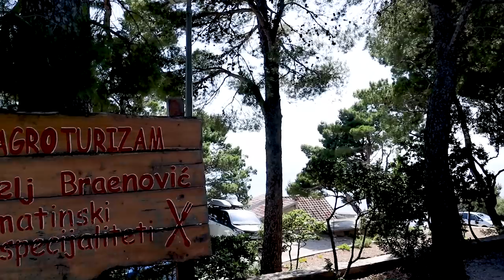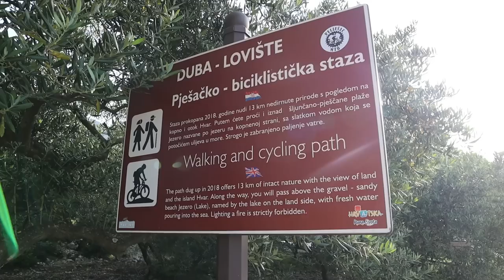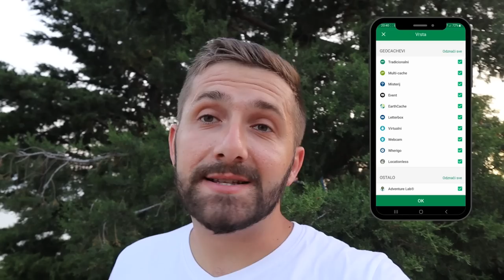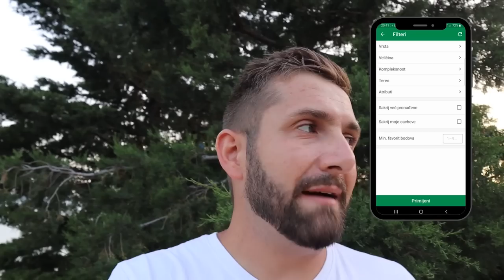Półwysep Pelješac - odkrywamy plaże, restauracje i geocache😀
Półwysep Pelješac jest pełen miejsc do odkrycia. W dzisiejszym odcinku Igor rusza na poszukiwania nowych plaż i restauracji śladem geocachów.

A na czym polega odkrywanie geocachów?  To zabawa, do której potrzebna jest aplikacja w telefonie. Polega na poszukiwaniu skrytek pozostawionych przez innych użytkowników. Gra terenowa pozwala na odkrycie nowych miejsc, których nie odkrylibyście bez lokalizacji geacacha.

Półwysep Pelješac jest znany z przępieknych plaż, które zapierają dech w piersi. Poza tymi miejscami, które pokazaliśmy do tej pory, jest jeszcze wiele do odkrycia.